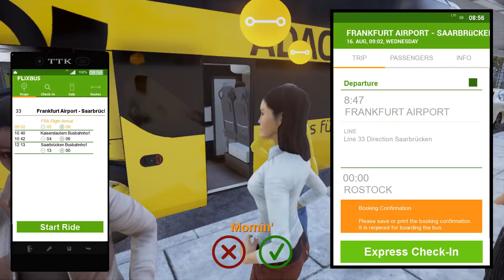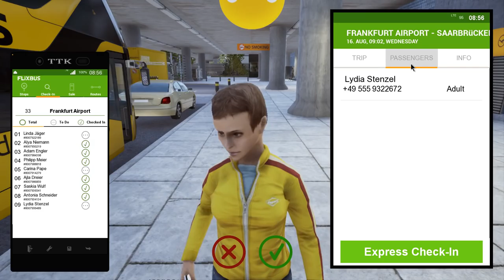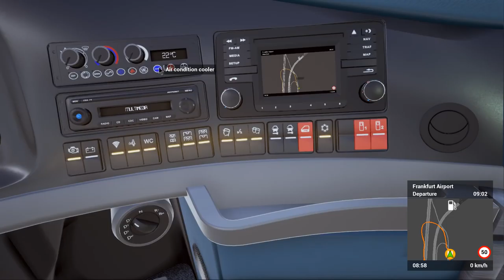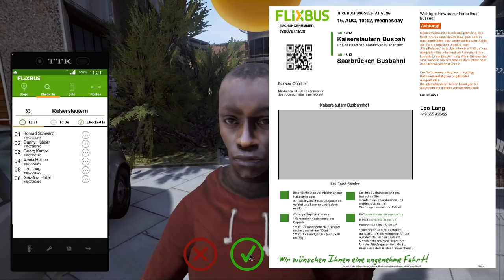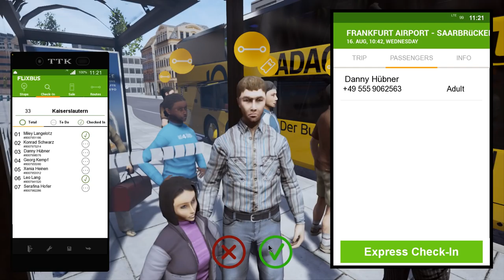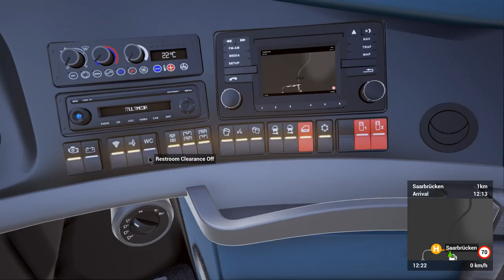Fernbus Simulator | Day 3 | Neoplan Skyliner | Frankfurt Airport- Saarbruecken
Hi all,

Back again with another Fernbus Sim vid. Today we head to Saarbrueckan from Frankfurt Airport. I take a wrong turn in the video thats why its a bit long, im still getting to grips with the map. But other than the delay it was a nice drive.

As always i hope you enjoy it :)

Features:

    2000 km of track, corresponds to a real route length of 20,000 kilometres
    More than 40 German cities, including:

    Berlin
    Hamburg
    Munich
    Cologne
    Frankfurt
    Stuttgart
    Leipzig
    Dresden
    Erfurt
    Würzburg
    Karlsruhe
    Bremen
    Hannover
    Dusseldorf
    Dortmund

    Repaints
    First add-on already in development

System Requirements

    Minimum:
        OS: 7/8/8.1/10 (64bit only)
        Processor: Intel Core i5 Processor or similar with at least 2.6 GHz
        Graphics: Nvidia GeForce GTX 560 or similar AMD Radeon (no support for onboard cards)

My Rig
Processor: Intel(R) Core(TM) i5-2500 CPU @ 3.30GHz
Installed Memory (RAM): 16.00GBB
System type: 64-Bit Operating System
HDD: 1TB
Graphics Card: NVIDIA GeForce GTX 960 4gb
Steering Wheel: Logitech Driving Force